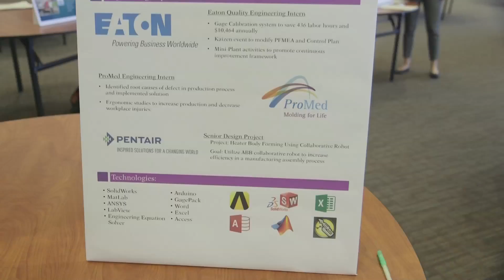What is a Reverse Career Fair: Meet the Engineers at St. Thomas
Meet the Engineers is a reverse career fair for School of Engineering students at the University of St. Thomas in St. Paul, Minnesota that companies attend in order to find interns and future employees.  Instead of the employers being at the booths, this career fair is in reserve - the students are stationed at tables, and employers come to them.
Potential employers sign up in advance so they are able to look at students’ resumes online before they attend.  This gives employers the ability to seek out the skillsets they are looking for and cover a lot of ground in a short amount of time.  The students advertise their work experience, skills and accomplishments and wait for the employers to come to them.